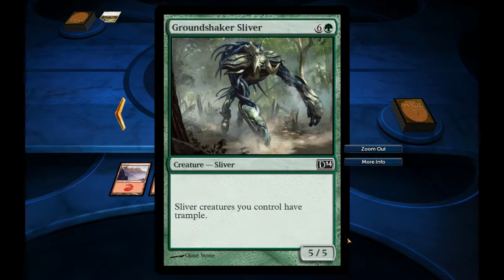#16 Magic 2014 - Duels of the Planeswalkers - Žádný landy - CZ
Vítejte u šestnácté epizody Magicu 2014. Dnes naposledy navštívíme Shandalar a utkáme se v duelu proti planeswalkerovi, Ajanimu Goldmanovi.

Pokud máte nějaké nápady či připomínky, napište nám do komentářů.